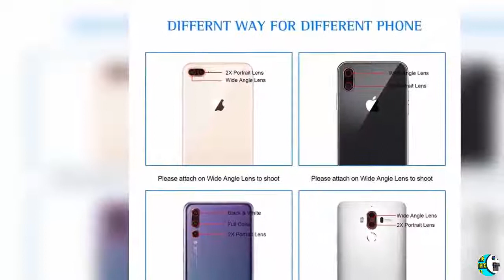Phone Camera Lens AIKEGLOBAL iPhone Lens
ABOUT THE PRODUCT:
【Trend leading】Take part in the phone camera lens family,you will be one of the fashionable and stylish person in the world.Want to get a high definition, high quality and ultra long distance picture? Want to see the world on the different view? Choosing our phone camera lens and place an order.You will get a superior phone lenes kit.
【Enhanced Zoom Telescope & Monocular Lens】Zoom telephoto lens is excellent for shooting images in many occasions around the world.It allows you capture the spectacular scenery far away clearly. It also can work as a monocular telescope giving you every opportunity to see the wonders of the world from a distance.
【Fisheye,Wide angle,macro lens】198°Fisheye Lens provides you amazing and incredible rounded images, which attracts you into the stunning and fantastic world; 120° super wide angle lens help largely expand the field of view and better experience for selfile; 20X macro lens help you capture lots of detail of the scenery and animal.
【Convient to carry】This phone camera lens kit is lightweight convenient and very portable for carrying in your pocket. A friendly equipment for travelling, camping, fishing, hiking, golf, scope, zoo, sporting events, concerts, bird watching and any adventure activity.
【What you get】This 4 in 1 phone lens kits includes 18X telephoto zoom lens,120°super wide angle lens & 20X macro lens, 198°fisheye lens, flexible universal clip, goggle；The cell phone lenses will provide you an extraordinary experience to capture woderful moment from your life. No more vignetting, no more blurring, no more breaking.Home must-have items.

means that if you click on one of product links, we will receive a small amount of commission. Which help us to make videos in future? Thank you for supporting us.

# iPhone Lens#Lens#PhoneCameraLens